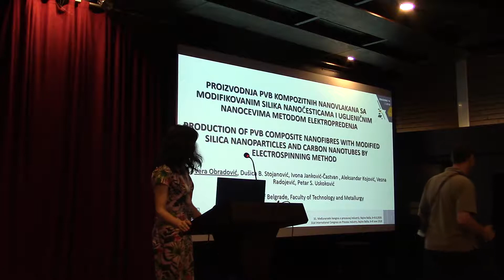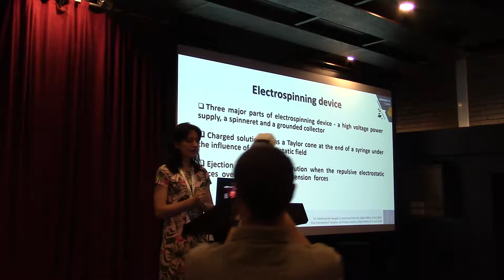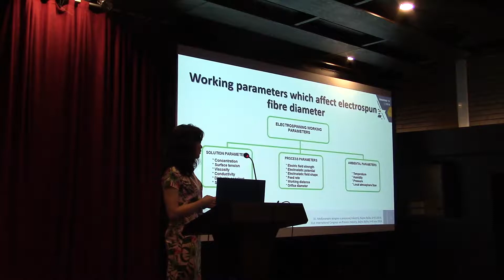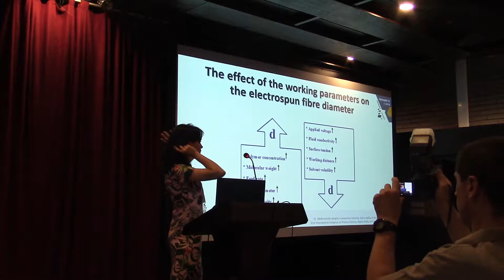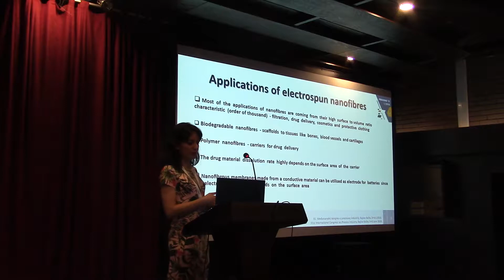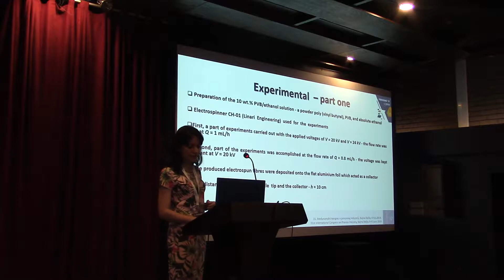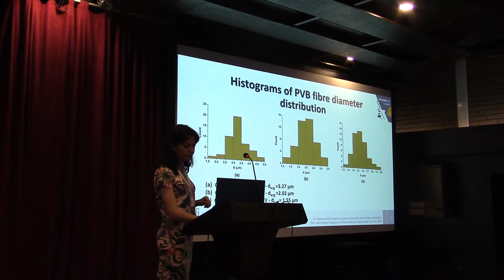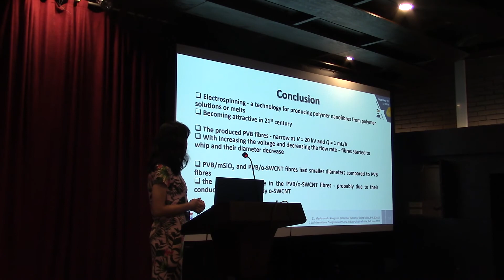Vera Obradović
Proizvodnja PVB kompozitnih nanovlakana sa modifikovanim istem nanočesticama i
ugljeničnim nanocevima metodom elektropredenja • Production of PVB composite nanofibres with modified silica nanoparticles and carbon nanotubes by electrospinning method
Vera OBRADOVIĆ1, Dušica B. STOJANOVIĆ2, Ivona JANKOVIĆ-ČASTVAN2, Aleksandar KOJOVIĆ2, Vesna RADOJEVIĆ2, Petar S. USKOKOVIĆ2; 1 Univerzitet u Beogradu, Inovacioni centar Tehnološko-metalurškog fakulteta, Beograd, Srbija
2 Univerzitet u Beogradu, Tehnološko-metalurški fakultet, Beograd, Srbija